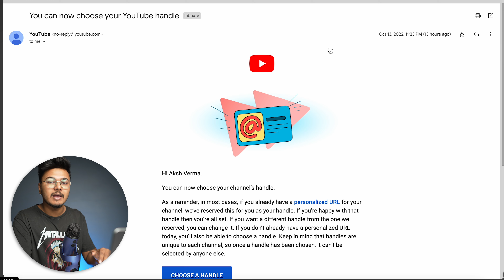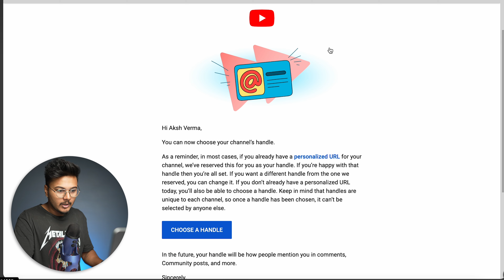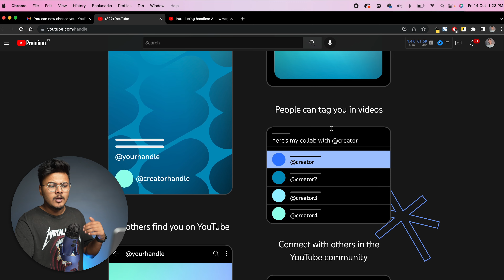YouTube Handle जल्दी से लेलो | YouTube Handle Kaise Banaye? | 14 Oct 2023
Want to know how to setup youtube handle? Today I'm sharing exactly ki youtube handle kaise banaye.

QUERIES SOLVED
○ youtube handle kasie banaye
○ youtube handle kaise lagaye